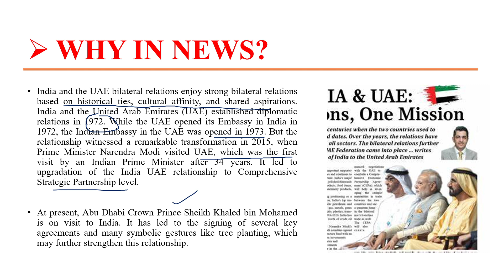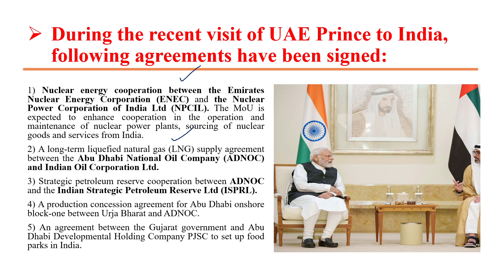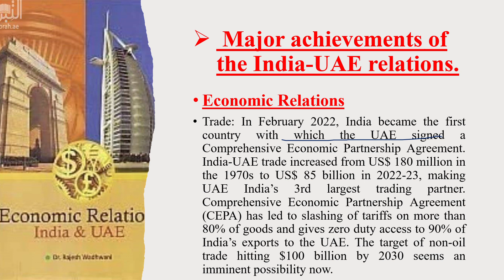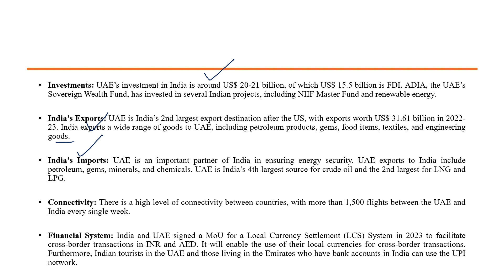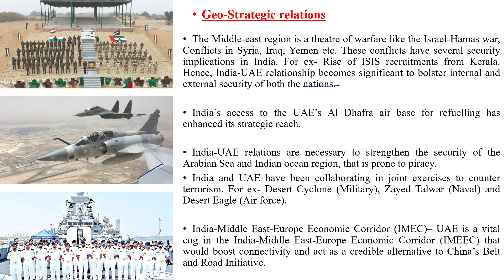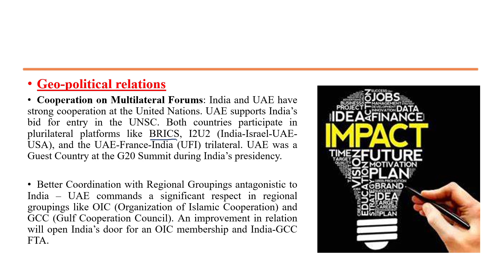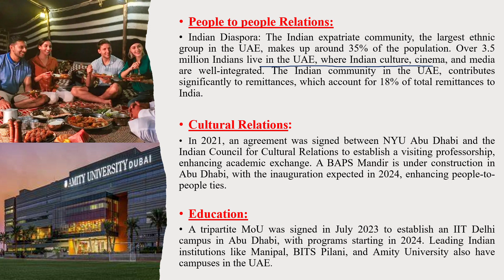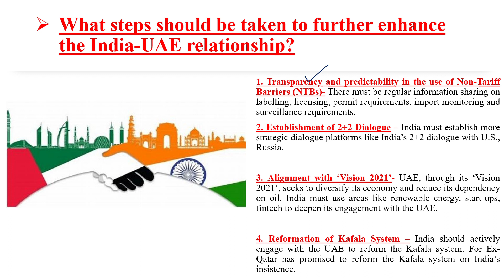INDIA-UAE RELATIONS 2024 |INTERNATIONAL RELATIONS |GD & LECTURETTE |SSB & AFSB |SSB SUCCESS.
This video covers:
1) At present, Abu Dhabi Crown Prince Sheikh Khaled bin Mohamed is on visit to India. It has led to the signing of several key agreements and many symbolic gestures like tree planting, which may further strengthen this relationship.
2) Historical Relations
3) Areas of Cooperations
4) Challenges
5) Scope of Cooperation
6) Way forward